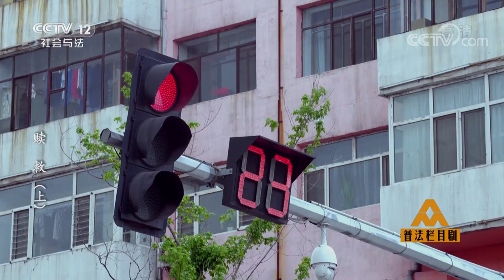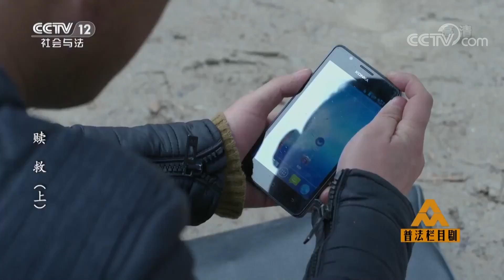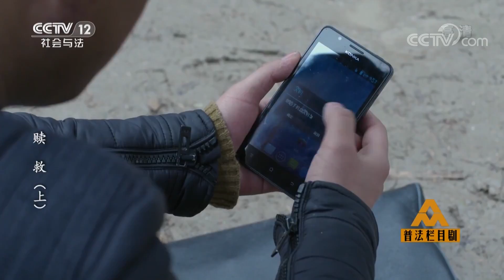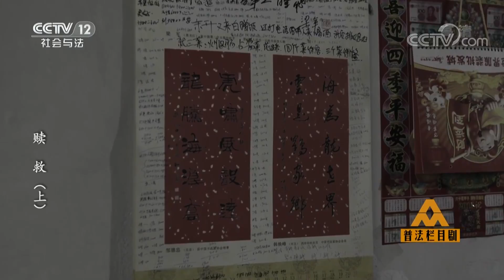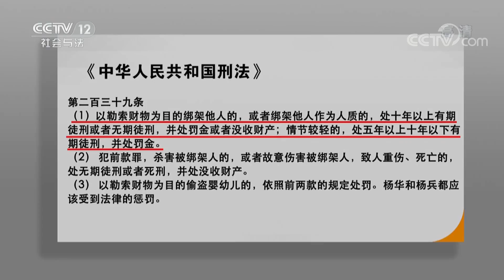《普法栏目剧》赎救（上）：建筑公司老板李忠管理工人态度蛮横 这给李忠的生活埋下隐患 20180917 | CCTV社会与法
本期节目主要内容： 李中为人勤奋努力，靠自己从一名泥瓦工当上了建筑公司的老板，而他的爱人曾汶给予了他许多的帮助，随后在李中公司里担任财务总监，李中虽然踏实能干，然而在管理工人时却比较强势和蛮横，这样的性格给李中之后的生活中埋下了深深的隐患。